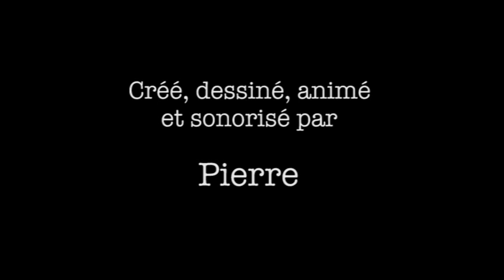Escalier / Cours hebdo adulte 2013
Réalisé par Pierre Spandre
Cours hebdo adulte 2013
Labodanim - Mâcon (71)